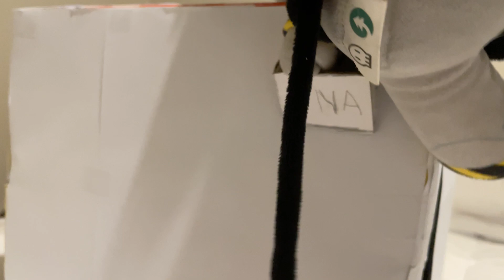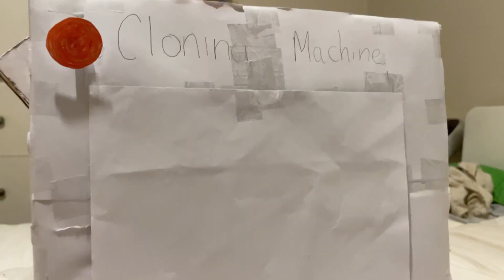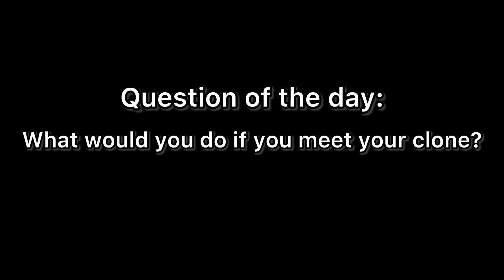The N and Uzi show: The Cloning Problem